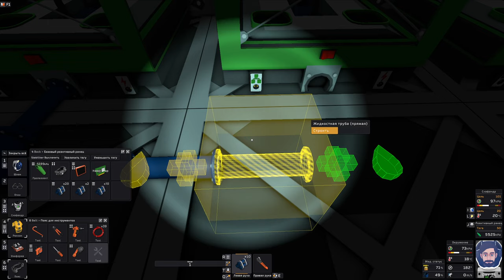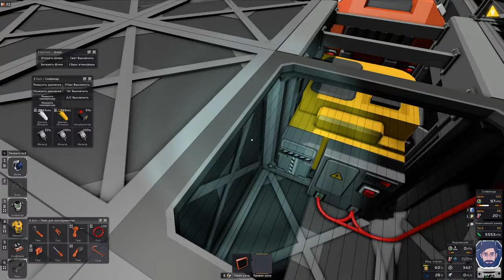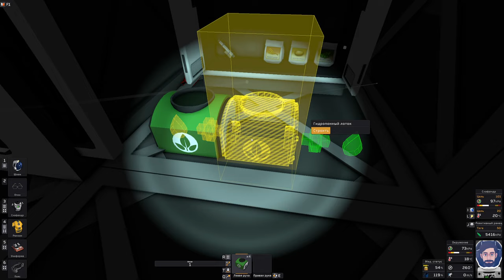Stationeers ► [Часть 6] Добываем углекислый газ, бесполезные рудокопы, сажаем картошку